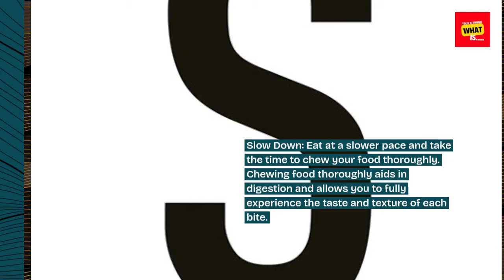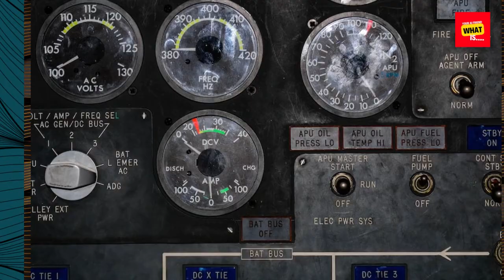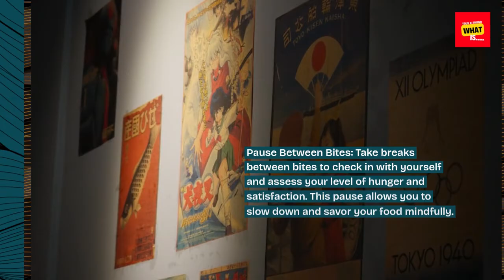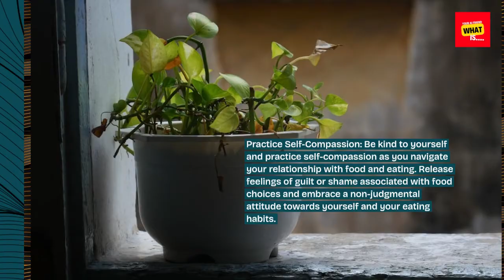How to Practice Mindful Eating for Better Digestion and Weight Management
Cultivate a mindful approach to eating to improve digestion, manage weight, and foster a healthier relationship with food.